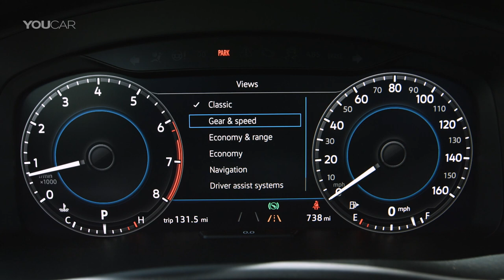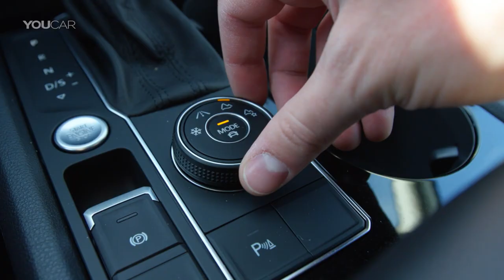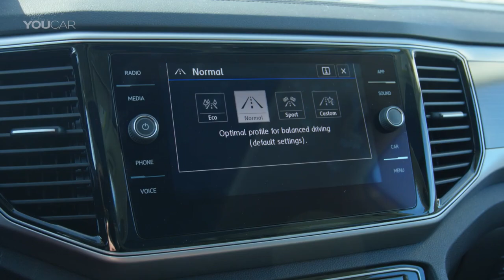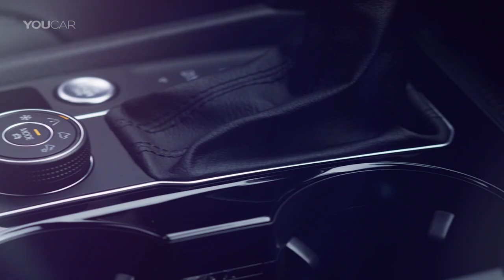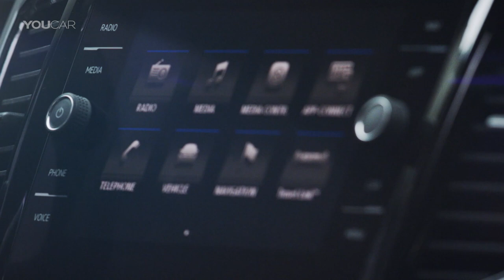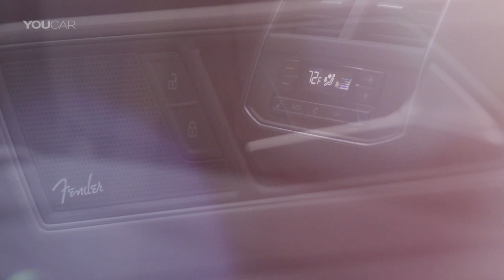VOLKSWAGEN ATLAS – Features, Design, Testing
With a starting price (MSRP) of $30,500, the new 2018 Volkswagen Atlas is loaded with standard equipment and available technology features. For maximum utility and comfort, the Atlas offers a spacious interior, with innovative access to the third row.

Atlas S
The Atlas TSI S starts at $30,500 and features a standard four-cylinder turbocharged 2.0L TSI engine. Standard exterior features include 18-inch aluminum-alloy wheels; stainless-steel roof rails; LED headlights with LED Daytime Running Lights (DRL); and a rearview camera. Inside, standard equipment includes a 6.5-inch Composition Color touchscreen infotainment system with Bluetooth connectivity for compatible devices, USB port, Car-Net App-Connect for compatible devices, enabling seamless integration with the three major smartphone platforms—Apple CarPlay, Android Auto and MirrorLink; 6 speakers; cruise control; and privacy glass. A 3.6-liter V6 S FWD model is available for $31,900. A 3.6-liter V6 S AWD model is available for $33,700.

Atlas S Launch (Limited availability)
Available at launch, and only with the 3.6-liter VR6 engine, the Atlas S Launch model is available as a front wheel-drive model for $33,500, and with all-wheel drive for $35,300. This model adds the following features to the S trim offerings: panoramic sunroof; Homelink garage door opener; footwell lighting; 8.0-inch Composition Media touchscreen infotainment system; and SiriusXM Satellite Radio with a three-month trial subscription.

Atlas SE
Starting at $33,590, the Atlas SE builds off of the S trim. Features include heated door mirrors; automatic headlights; rain-sensing windshield wipers; Blind Spot Monitor w/Rear Traffic Alert; foglights; KESSY keyless access w/push-button start; multi-function leather-wrapped steering wheel; V-Tex leatherette seating surface; heated front seats; rear sunshades; and 10-way power driver seats. The SE trim also features the 8.0-inch Composition Media touchscreen infotainment system with SiriusXM Satellite Radio; 8 speakers; and 3 additional USB ports. A 3.6-liter V6 SE FWD model is available for $34,990. A 3.6-liter V6 S AWD model is available for $36,790.

Atlas SE with Technology
The Atlas SE with Technology model starts at $35,690, and includes a slate of modern convenience and advanced connectivity and driver assistance features, including: Adaptive Cruise Control (ACC); Forward Collision Warning and Autonomous Emergency Braking with Pedestrian Monitoring (Front Assist); Lane Departure Warning (Lane Assist), which actively helps the driver steer the car back into its lane if the driver takes his or her hands off the wheel for a defined period of time, or the vehicle crosses a lane marking without use of a turn signal; power liftgate; remote start; Climatronic 3-zone automatic air conditioning; and an autodimming rearview mirror. A 3.6-liter V6 SE with Technology FWD model is available for $37,090. A 3.6-liter V6 SE with Technology AWD model is available for $38,890.

Atlas SEL
The Atlas SEL builds on the specifications of the SE with Technology model. For a starting price of $39,160, customers can enjoy even more upscale features: a panoramic sunroof; Easy Open liftgate; 8-way power passenger seat; memory function for driver’s seat and exterior mirrors; front and rear Park Distance Control and a convenient 115v power outlet in the second row (rear of the center console). VR6 models are equipped with a factory-installed tow hitch. A 3.6-liter V6 SEL FWD model is available for $40,890. A 3.6-liter V6 SEL AWD model is available for $42,690.

Atlas SEL Premium
Available only with 4Motion AWD system and 3.6-liter VR6 engine, the Atlas SEL Premium starts at $48,490. This top-of-the-line model increases the luxury quotient with: the sophisticated 12.3-inch Volkswagen Digital Cockpit, allowing drivers to reconfigure how they view vehicle information; 20-inch aluminum-alloy wheels; navigation; LED taillights; power-folding door mirrors; door mirrors with puddle lights; leather seating surfaces; ventilated front seats; heated rear seats; heated steering wheel; automatic High Beam Control (Light Assist); and ambient lighting. The Atlas SEL Premium also adds the following driver assistance and infotainment features: Parking Steering Assistant (Park Assist); Area View camera; and the Fender Premium Audio System, with a 12-channel, 480-watt amplifier and 12 speakers.
Destination for all Atlas trims is $925.

The 2018 Atlas is scheduled to arrive in dealerships in May, and will be available in five trim levels to meet the diverse needs and tastes of U.S. customers.